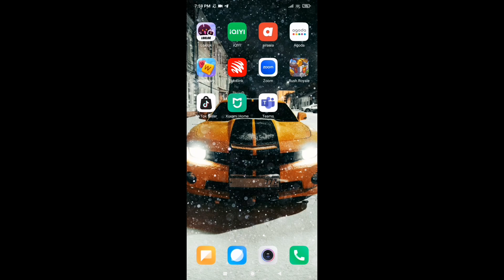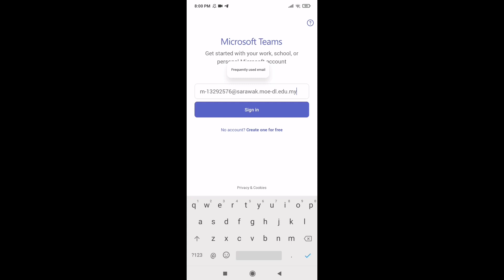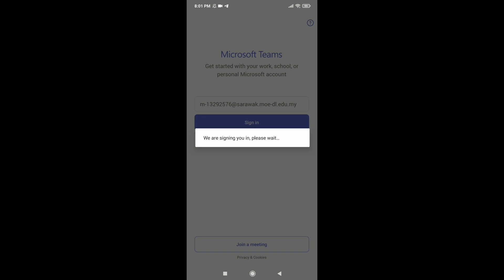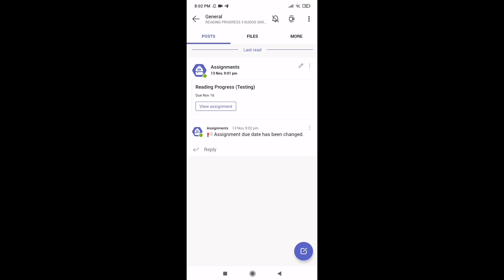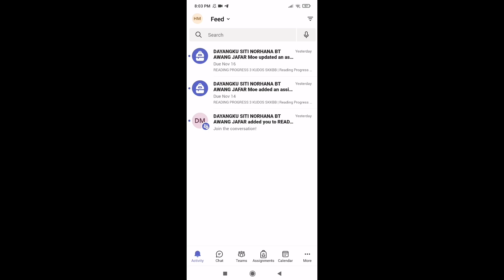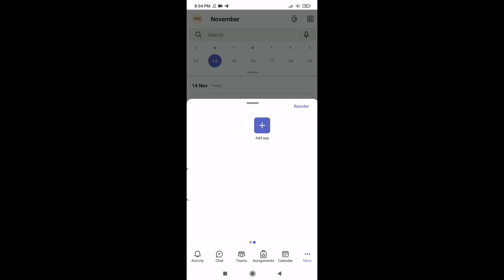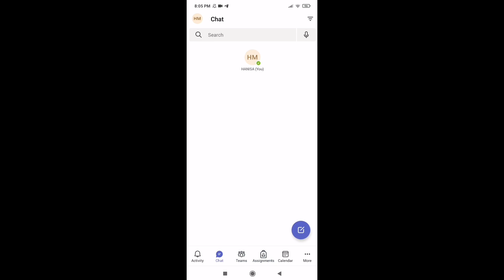MICROSOFT TEAMS | READING PROGRESS| LOG IN MENGGUNAKAN HANDPHONE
Ini merupakan cara untuk LOG IN/ LOG MASUK apps Microsoft Teams untuk menjalankan aktiviti Reading Progress untuk Subjek Bahasa Inggeris bagi murid-murid yang menggunakan handphone untuk aktiviti tersebut.